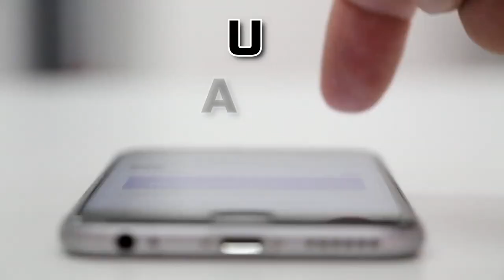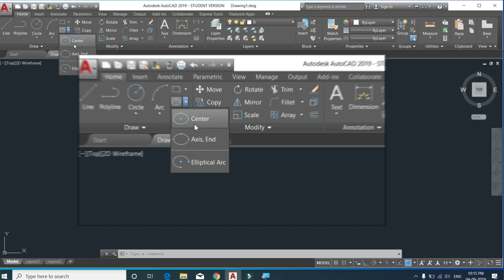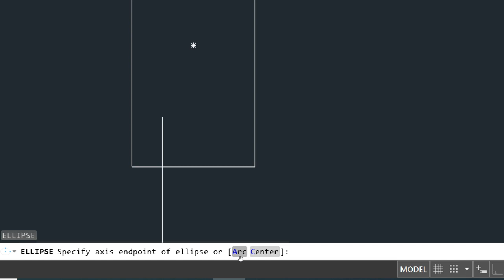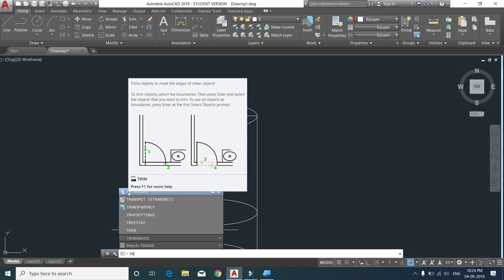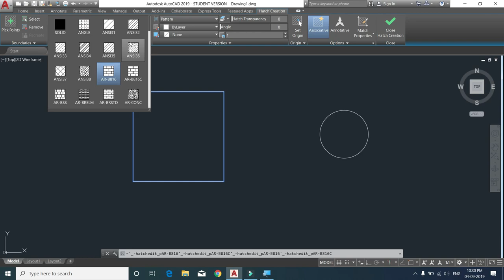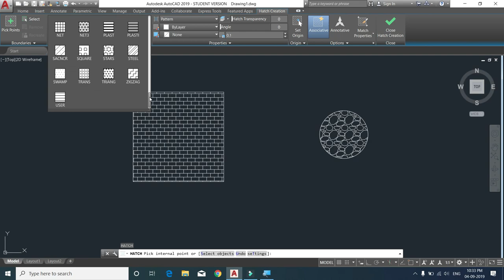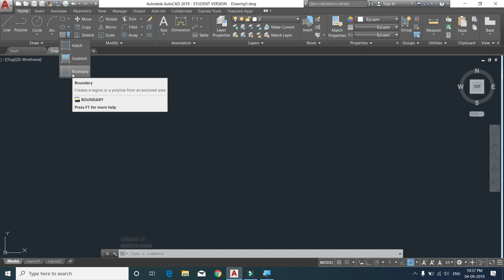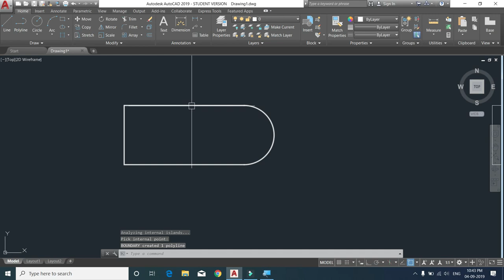Autocad 2019 Tutorial in Hindi Part-2 || CAD Tutorial for CAD Learners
This is AutoCAD 2019 Tutorial Part -2 in Hindi here we are going to learn few more commands from draw panel of cad 2019, so if you are autocad student then this is will be very useful for you, in this Autocad Tutorial you will learn Ellipse Command in AutoCAD, Hatch Command in Autocad, Gradient Command in AutoCAD and also Boundary Command in Auto-CAD.

अगर आप AUTOCAD 2019 के नोट्स हिंदी में पड़ना चाहते है तो बस निचे लिंक है

Course Features :
✅ PDF Shortcuts
✅ Course Completion Certificate
✅ Instant Access